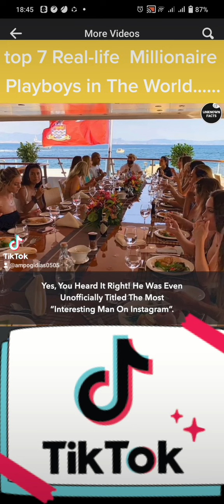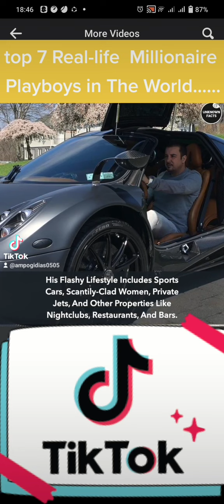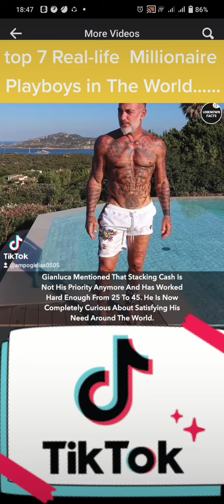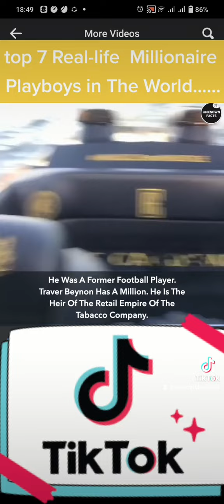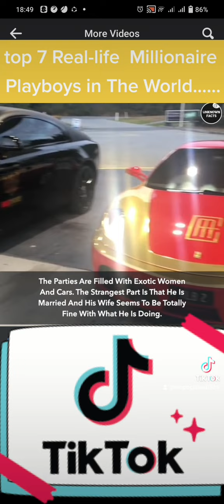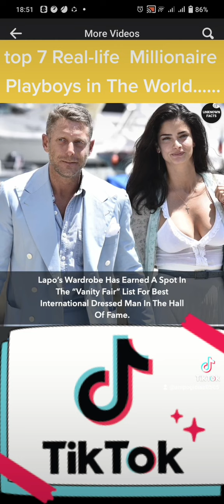top 7 billionaire in real life and.playboy in the world